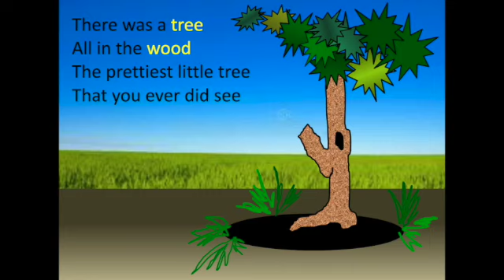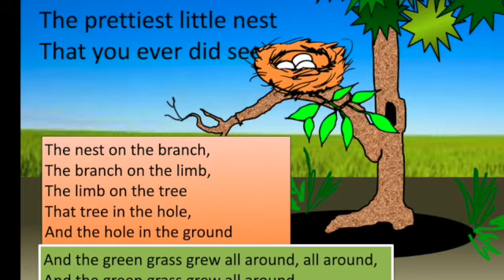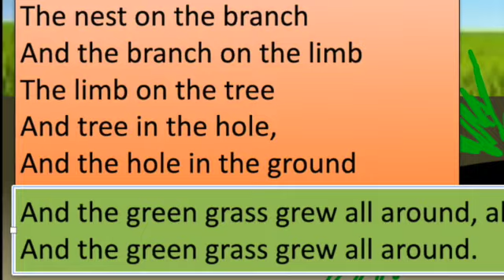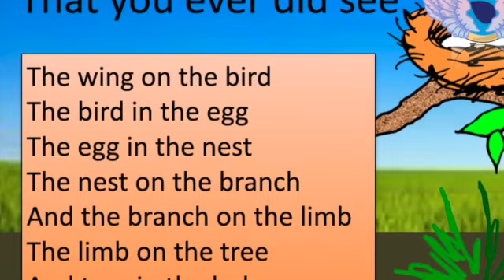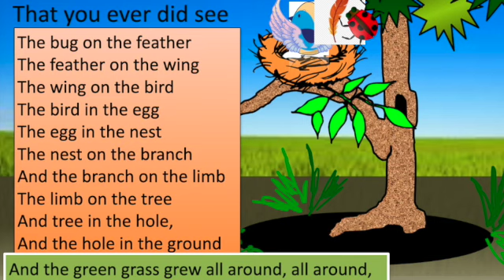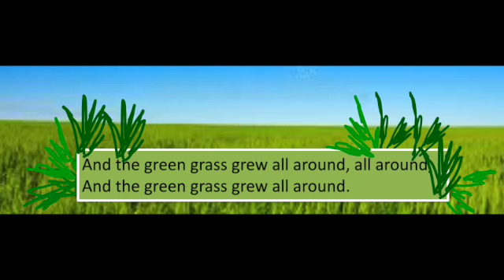"The Green Grass Grew All Around "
A classic Cumulative Song. Enjoy!